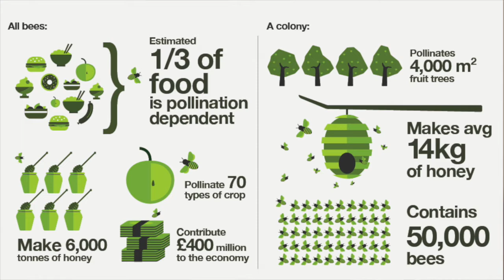La importancia de las abejas 🐝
►Videos usados:
Wings of Life by Disneynature

Dust Clears (feat. Noonie Bao) by Clean Bandit

¡Sígueme!